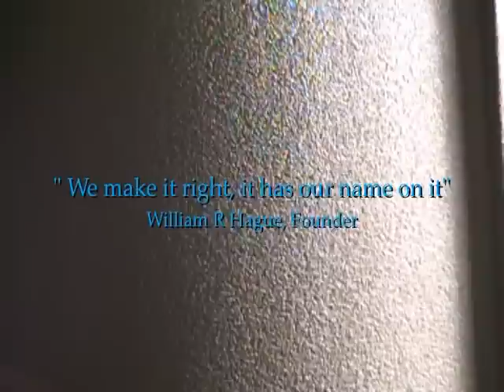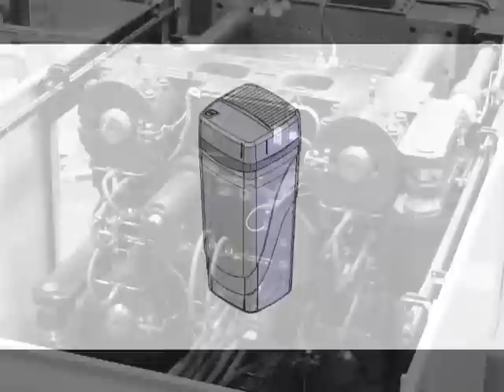Hague Quality Water Factory Tour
Take a look inside of our factory where we manufacture all of our top-of-the-line products right here in America.

Hague's WaterMax® water softener is a custom designed water treatment system, offering a patented approach to solving specific water needs for your home.